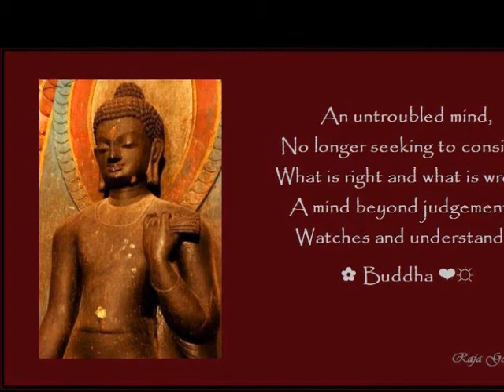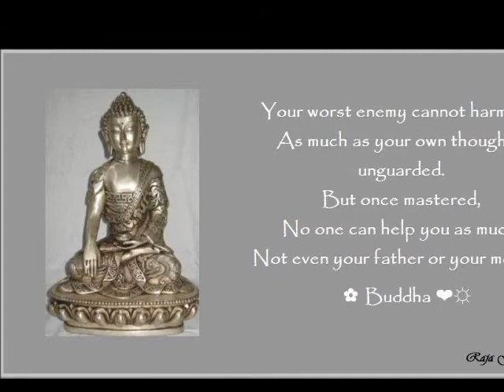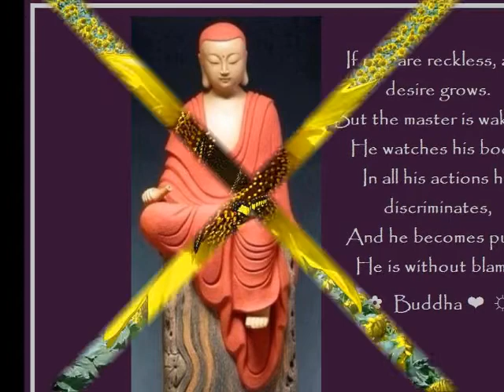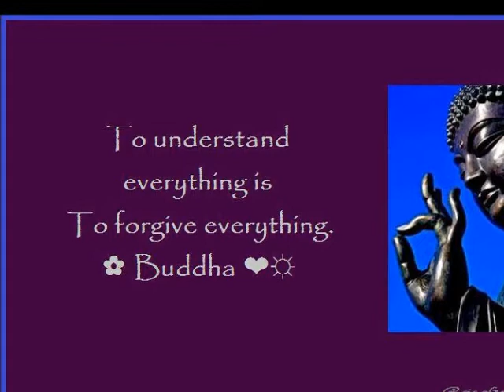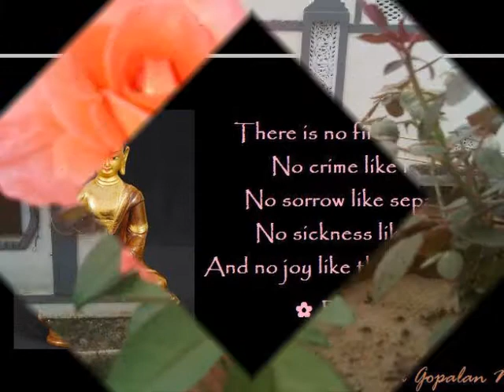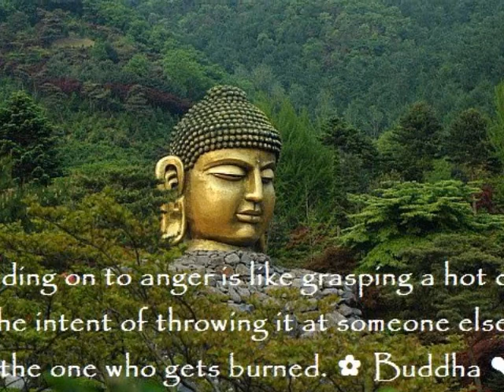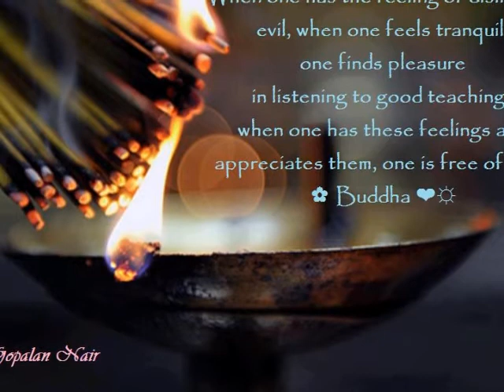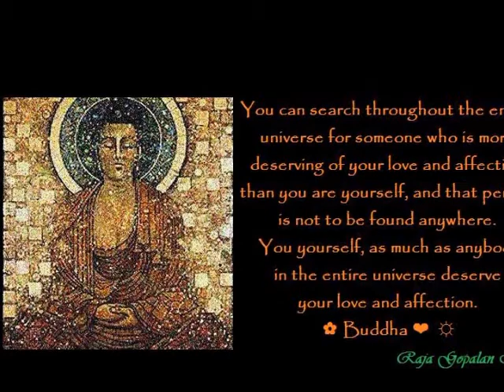ZAZEN THE ART OF BEING AWARE ROUND THE CLOCK